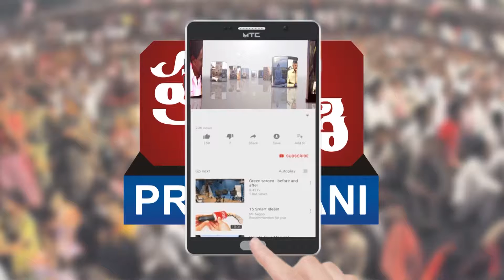Shock circuit in Life Style Garment shop # West Godhavary Jangareddy gudam Moina road # PrajavaniTv